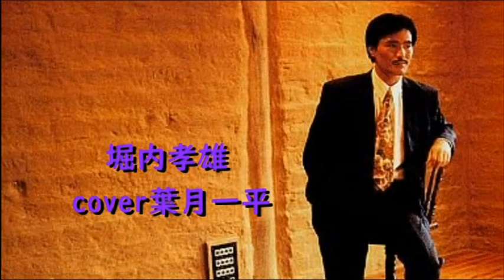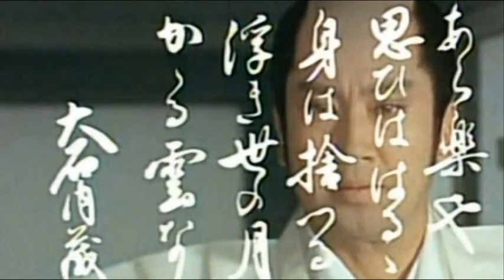テレビドラマ「忠臣蔵～里見浩太朗・風間杜夫・森繁久彌等出演」主題歌「憧れ遊び」堀内孝雄／cover 葉月一平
1985年12月1日発売　作詞　小椋佳　作曲　堀内孝雄
日本テレビ系全国ネット『忠臣蔵』主題歌(1985年）
堀内 孝雄(ほりうち たかお、1949年10月27日 - )さんは、日本の歌手、作曲家、俳優、タレント。アリスのメンバー。愛称は「ベーヤン」。大阪府大阪市阿倍野区出身。